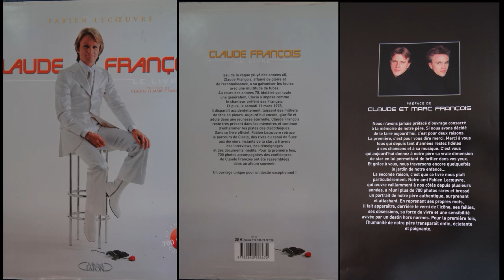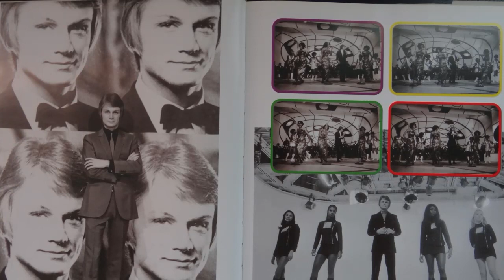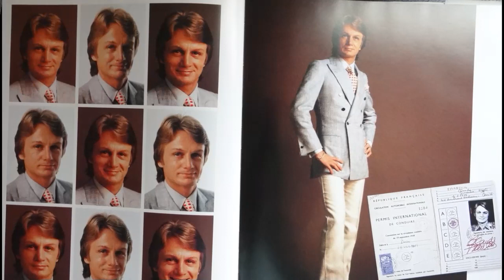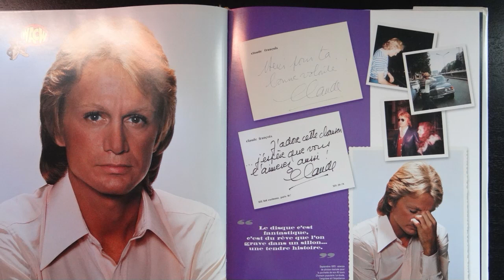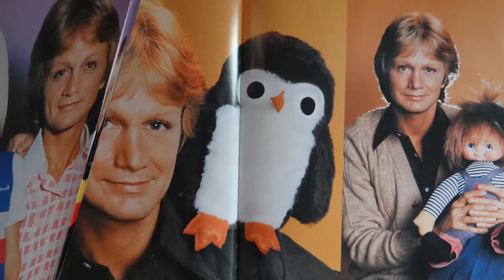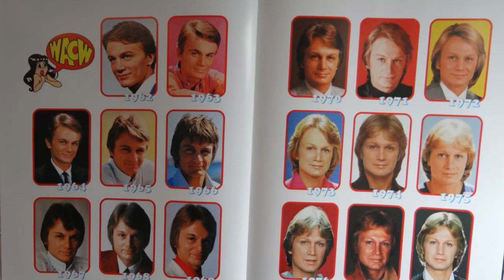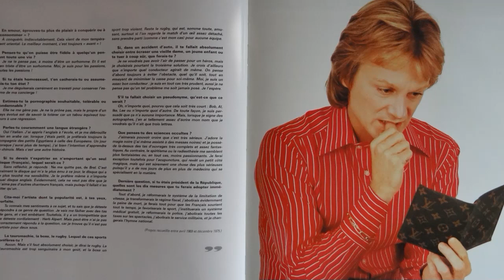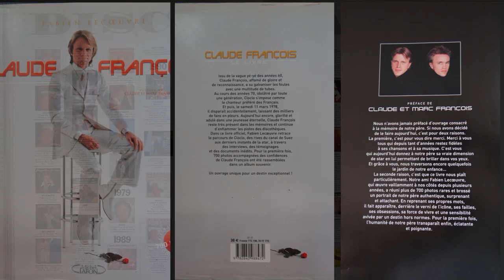claude françois le livre par fabien lecoeuvre